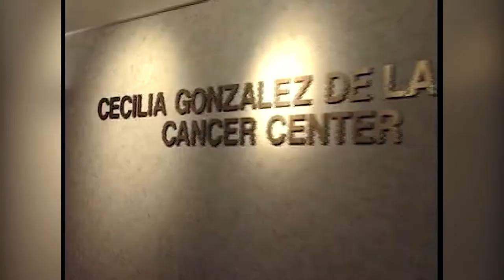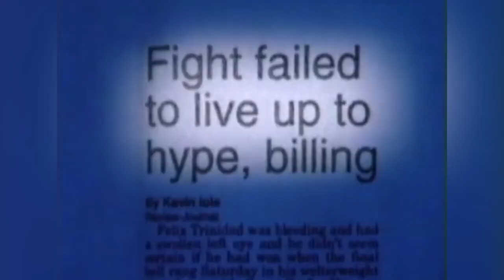Mexico Vs Puerto Rico Headlines Boxing Again!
Another chapter in the rivalry of Mexico vs Puerto Rico and this time it's Felix Trinidad vs Oscar De La Hoya. Trinidad was looking to transcend Wilfredo Gomez and Oscar was the man to beat. But Oscar had more than Trinidad to combat with. Fans would question more than just his chin and his heart.
IF YOU LIKE THIS CLIP CHECK OUT THE EPISODE ON OSCAR ON THE CHANNEL.

Music Credits;